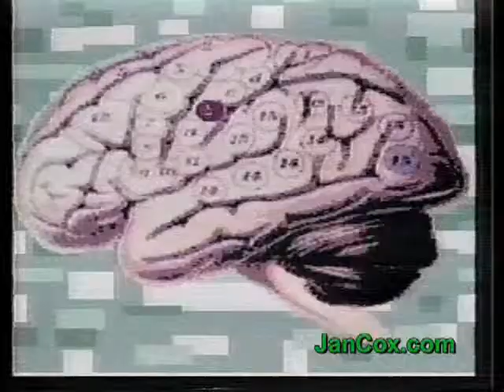Jan Cox Talk # 462